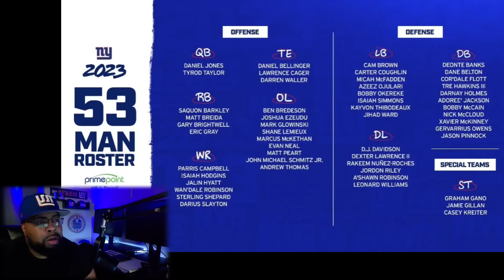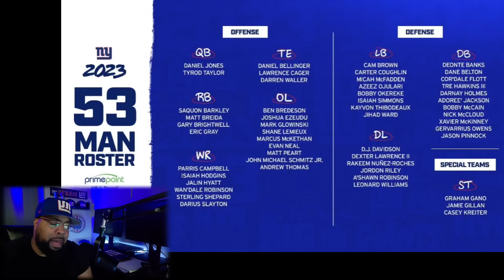New York Giants 53 Man Roster Review | No Beavers...👀...Lemieux made it...👀 | My Reaction